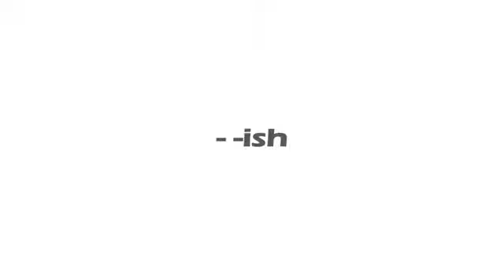To Boldly Flee The TGWTG.com 4th Year Anniversary Teaser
no review this week unfortunately but here's a teaser for his upcoming film